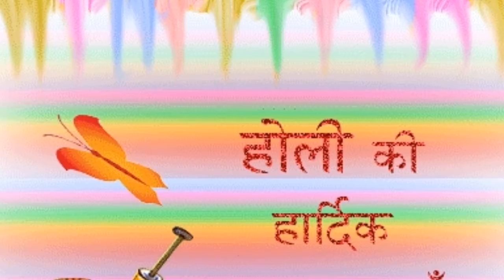मिथिला की आवाज की तरफ से आप सभी मिथला वासियों को होली की हार्दिक शुभकामनाएं